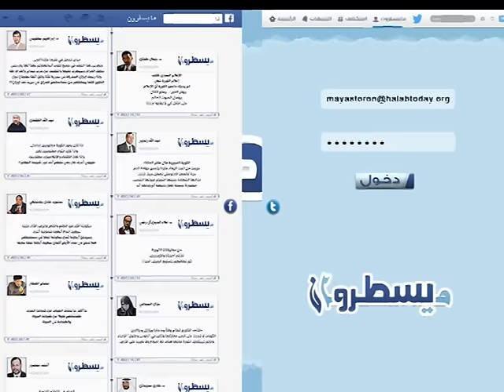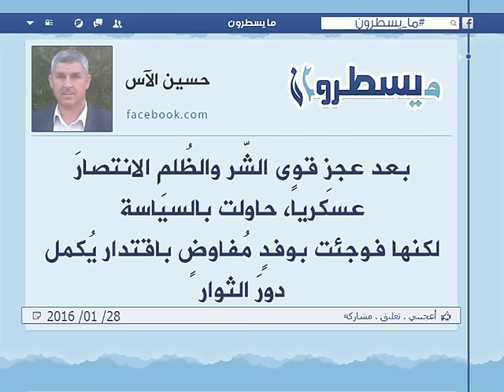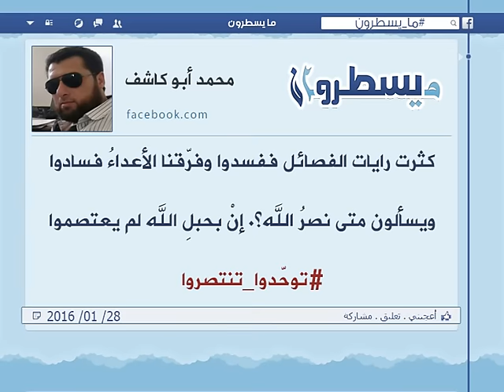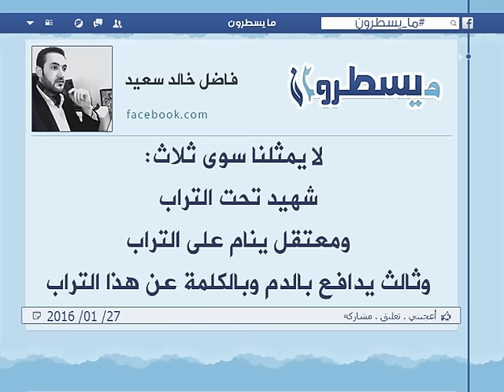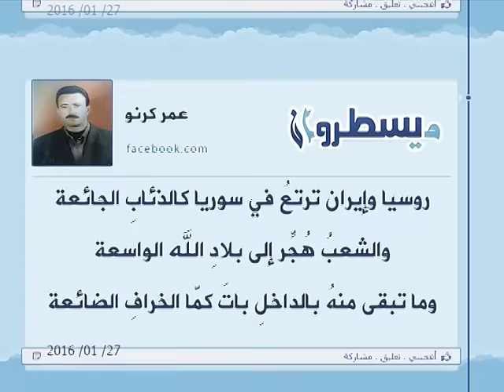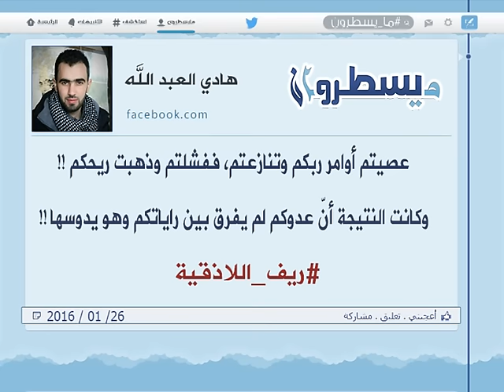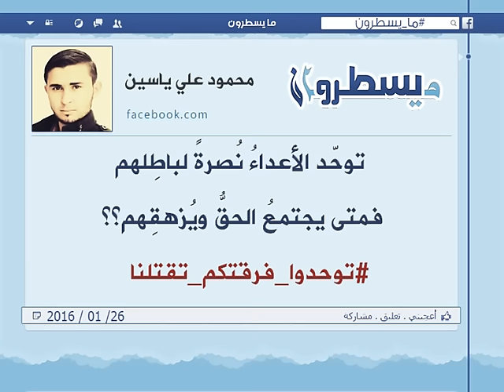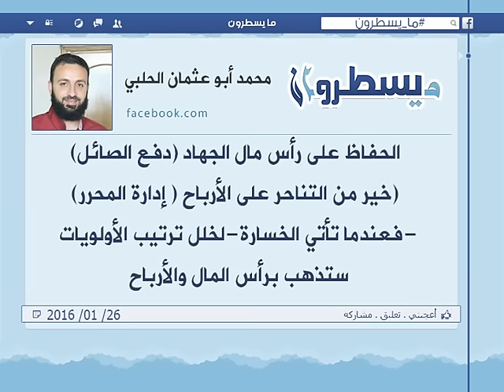برنامج ما يسطرون 28 1 2016